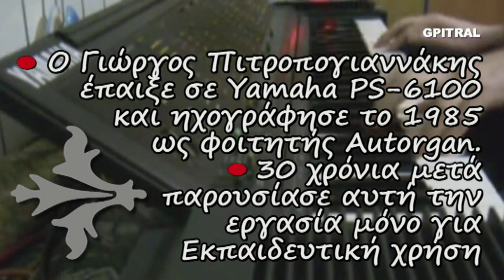Joyful Evening Μαθαίνω Autorgan Method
Από τα όμορφα, αξέχαστα φοιτητικά χρόνια του ΄85 έρχεται αυτός ο ήχος στα ώττα, την ψυχή και στη θύμιση... Κρατημένος σε ταπεινή κασσέτα ήχου με τον χαρακτηριστικό θόρυβο... Ερασιτεχνική ενασχόληση με ότι εξημερώνει τα ήθη... Η οπτική εκτέλεση είναι συμπληρωματική και ενδεικτική. Ουδεμία σχέση της ηχογράφησης του Γιώργου Πιτροπογιαννάκη με εμφανιζόμενα βίντεο άξιων φίλων του Yamaha PS-6100 όπως του KeyboardKrazy49 ... Όσο Ζώ, Ελπίζω ... Μαθαίνω ... Η Γνώση είναι Δύναμη ... Η Έρις να γίνει Έρως ...